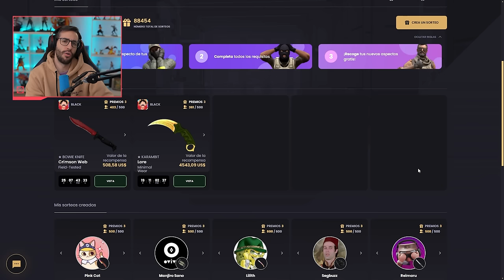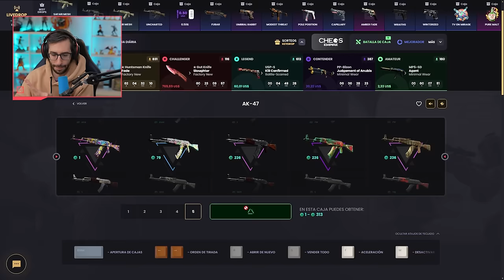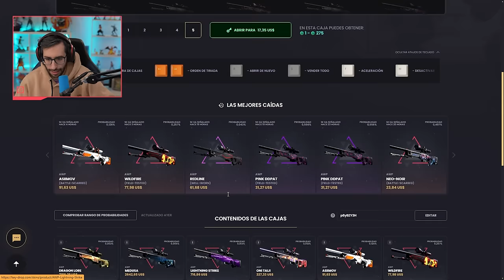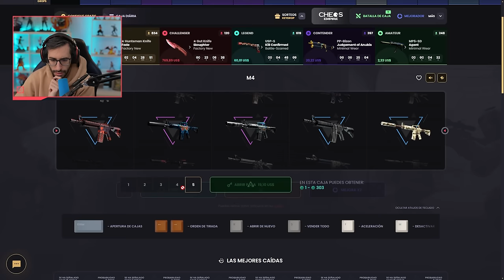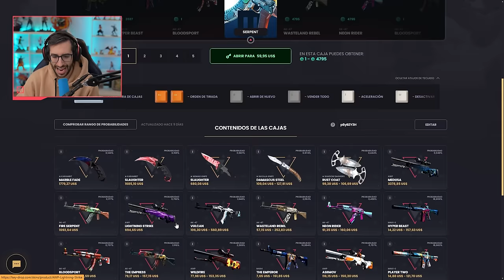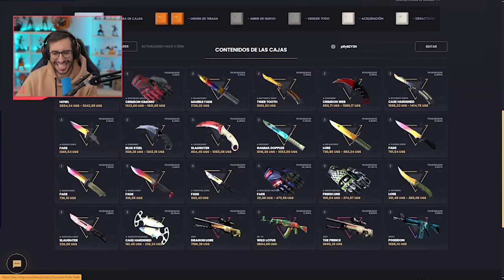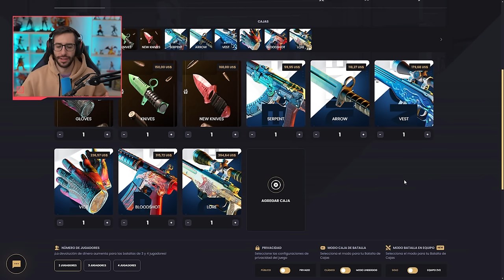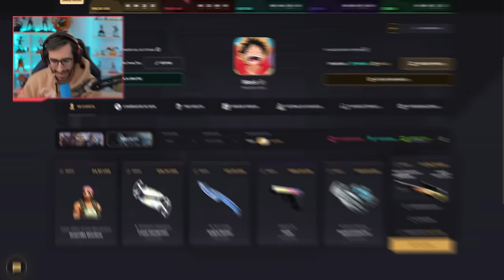¡ASÍ SON LAS NUEVAS CAJAS DE KEYDROP!